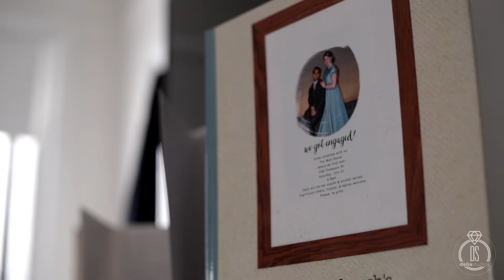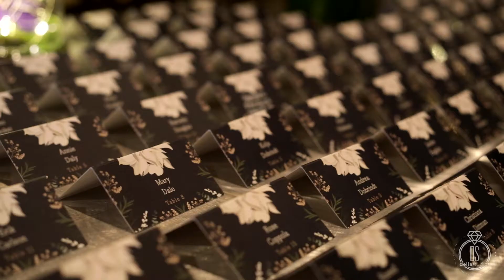Amy & Ayush:: Wedding Highlights :: The Atlantica, Chelsea Piers, Pier 61, New York, NY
Cinematographers: Delia Studios
Photographer: Konrad Kolen
Officiant: James Gordon
Florist : City Blossoms
Wedding Ceremony and Reception: The Atlantica, Chelsea Piers, Pier 61, New York, NY